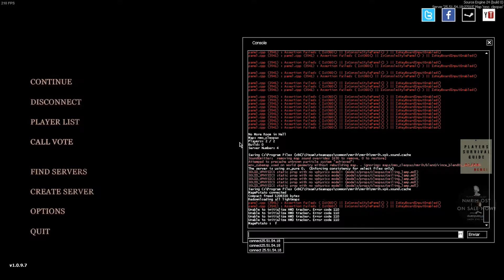MEU DEUS DO CÉU BERG UMA LOLI!!! [No More Room Momentos Engraçados]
♦Não leia a descrição não tem nada aqui...

♦Entra Lá No Discord Dos Mano!

♦Vou tentar postar pelo menos 1 vídeo por semana!

♦Olá eu sou Rafael tenho 16 Anos, é eu que fiz essa bagaça ai que você viu. foi mal

You kno da wae?